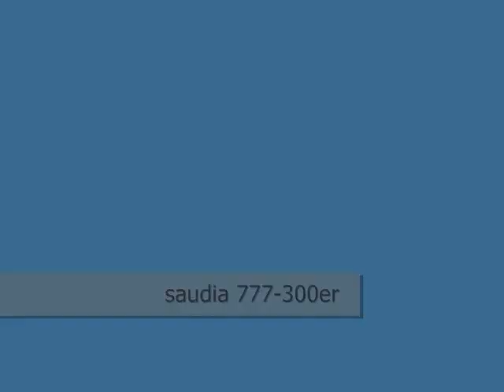Hyderabad airport and plane spotting-2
Aircraft spotting at RGIA
Emirates A340 , Saudia 777-200, Antonov 124